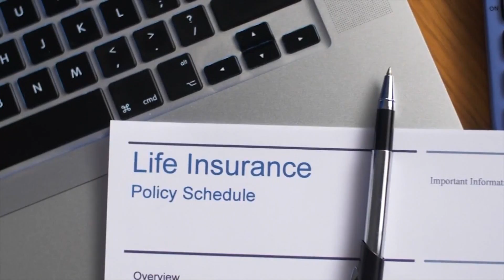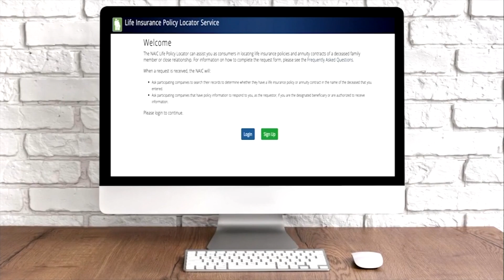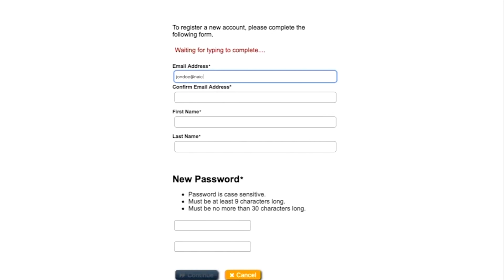Insurance in the COVID Era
Dean Cameron, President of the National Association of Insurance Commissioners (NAIC) shares important information and answers questions about insurance.